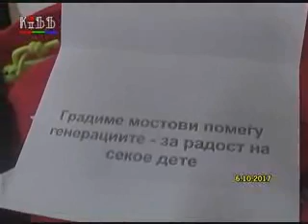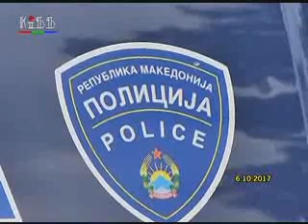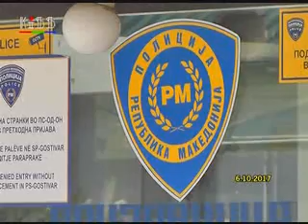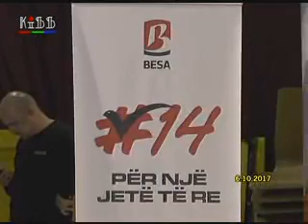Regionalni vesti 6 oktomvri